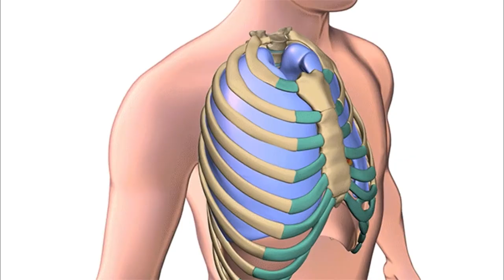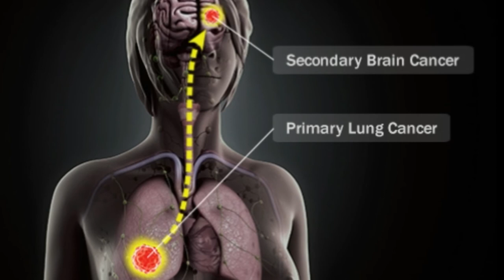Nicotine from cigarettes or patches can cause lung cancer to spread to the BRAIN, scientists warn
American scientists discovered lung cancer patients who are smokers are undeniably bound to build up a brain tumour than non-smokers. They believe nicotine carries the disease from the lungs to the cerebrum.